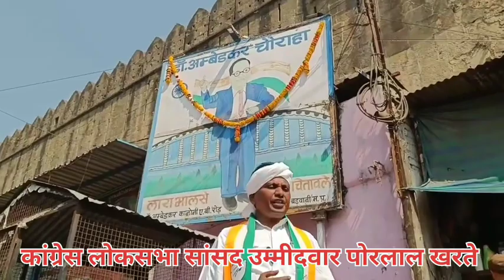Porlal Kharte: भारत रत्न बाबा साहेब डाॅ. भीमराव अम्बेडकर जी की जयंती पर अपनी बात रखते हुए